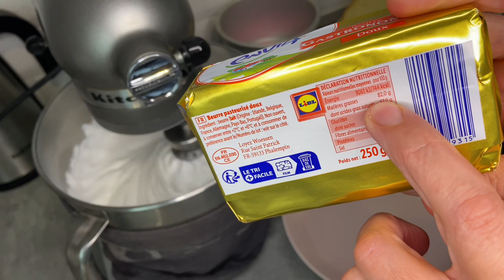La crème au beurre à la meringue suisse